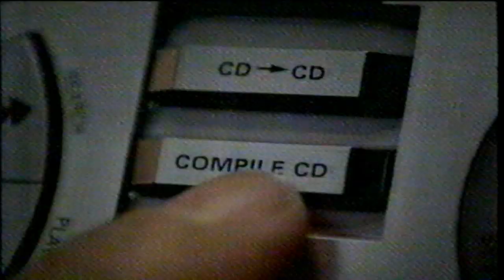Philips CD Recorder System Player Love Mix TV Commercial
let me call you sweetheart

2000